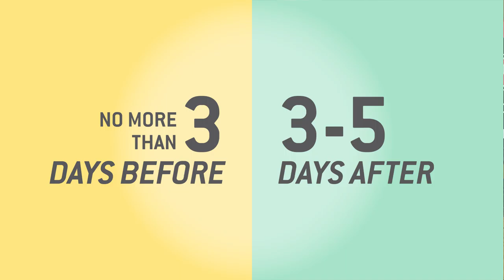Protect the Pack - Presidents' Spring Break Tips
St. Cloud State University President Robbyn Wacker and Student Government President Surkhel Yousafzai encourage Huskies to Protect the Pack by staying safe during Spring Break by testing for COVID-19 before and after traveling or considering a stay-cation to try out takeout from some St. Cloud area restaurants and enjoying the outdoors.